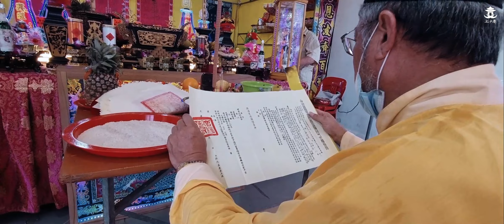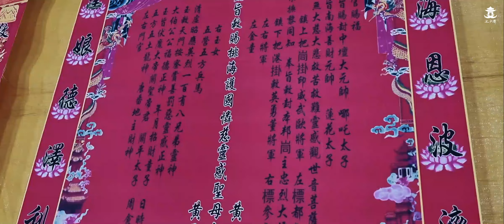[七少赴庙会] 排海圣娘庙庆排海圣娘千秋宝诞, 真人宫，火城关莲坛与狮城哪吒宫齐来助阵，姐妹庙宇后港与寅吉村水尾圣娘庙来祝寿，游甘榜到菜市联合宫，好一场高潮迭起的庆典!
记录庙宇文化莫过于能亲身参与坛庙晋宫的活动.
非常理事安排我捧着排海圣娘， 一路游甘榜到菜市联合宫，这是莫大的荣幸啊！

其时[七少有约] 已采访了排海聖娘庙第三代传承者颜明辉 Sylvester Gan，母亲，奶奶及海南资深道长张大嘉。这庙宇的旧址靠近我在樟宜10条石（Changi 10 mile, Somapah, Mata Ikan）的旧家， 倍感亲切！

排海聖娘庙正策划今年农历十月初十日庆排海圣娘暨众神明千秋宝诞，到时欢迎善信前往拈香参拜 .
庆典地址： 菜市排海聖娘庙， Blk 54, Chai Chee Street。

Youtube ：七少爷 Qi ShaoYe